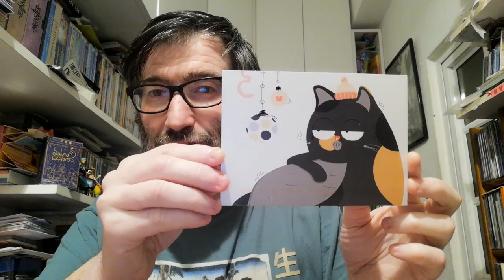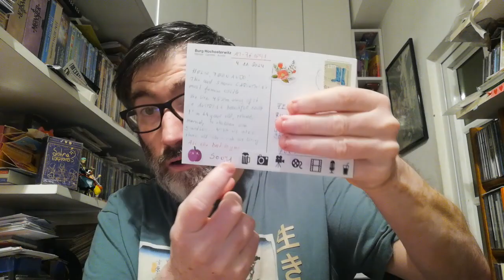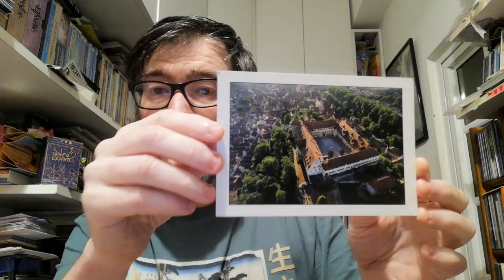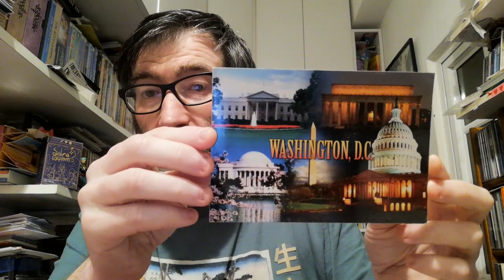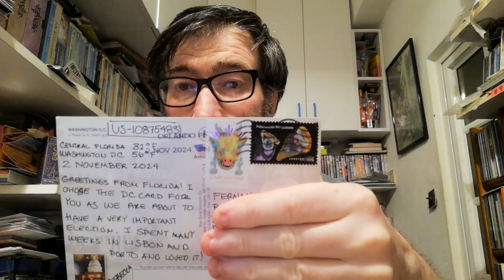POSTCROSSING | WEEK 220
This is what i received in 2 weeks:

2 postcards from Switzerland (Oficial Postcrossing)
1 postcard from Austria (Oficial Postcrossing)
3 postcard from Germany (Oficial Postcrossing)
1 postcard from United States (Oficial Postcrossing)